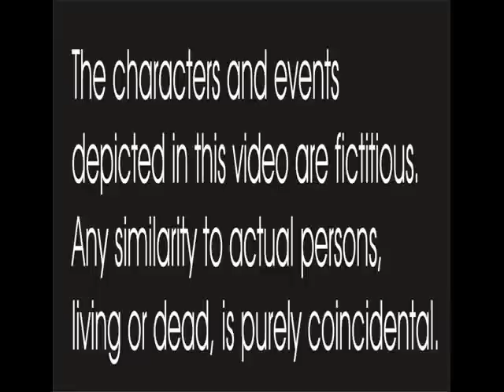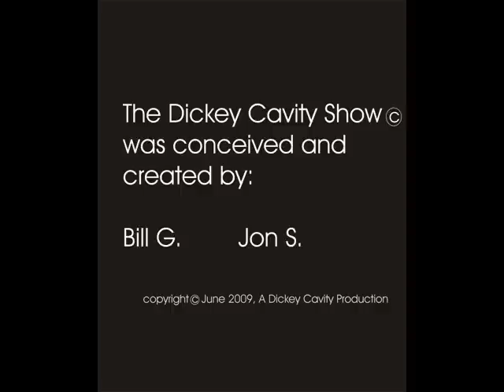Lane Kiffin shocking press conference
Here is the never before revealed video of Lane Kiffin and his zany cohorts during their last day at the University of Tennessee.  This a Dickey Cavity Show production, Episode 6.